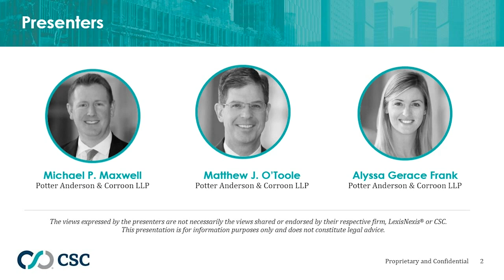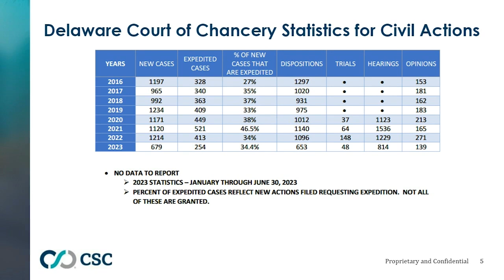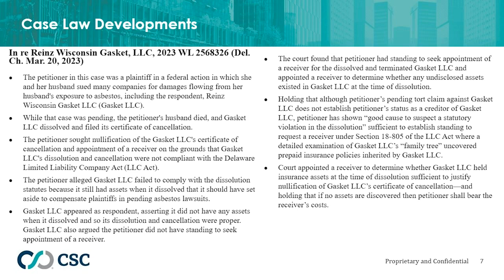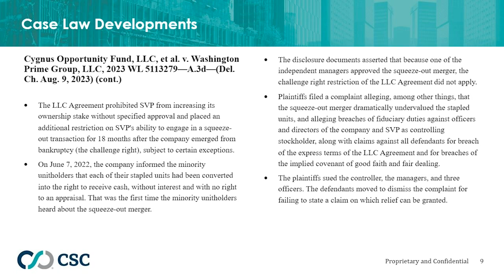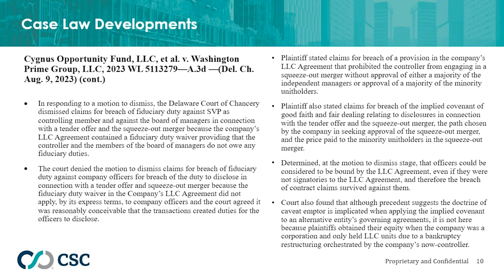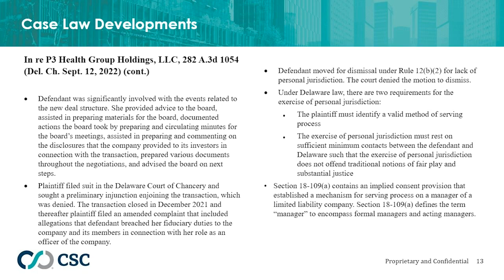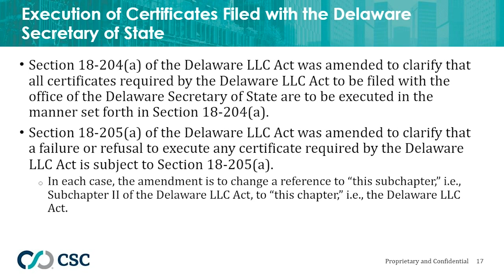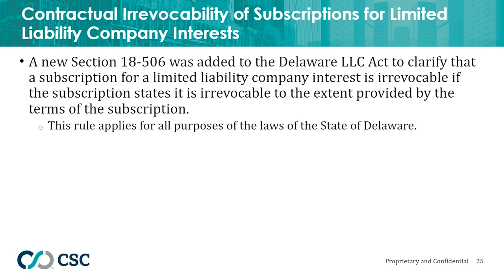First State Update: 2023 Case Law Developments and Updates to Delaware’s LLC Act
The Delaware limited liability company (LLC) continues to be one of the most popular business entities globally, in no small part due to the contractual freedom and flexibility afforded under the Delaware Limited Liability Company Act.

View a detailed look at the 2023 amendments to the Delaware Limited Liability Company Act and review recent case law developments in this recorded CSC webinar. Inform and advise your clients looking to make the most of Delaware’s LLC statute with the most up-to-date information in your repertoire.

Presenters Matthew J. O’Toole, Michael P. Maxwell, and Alyssa Gerace Frank of Potter Anderson & Corroon LLP share their insights, review associated case law, and discuss this year’s amendments to the Act.